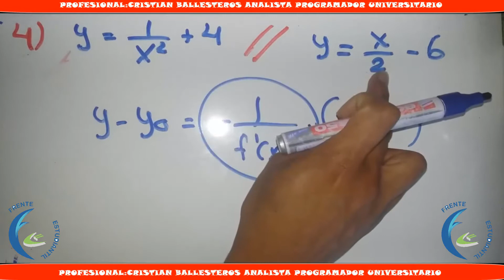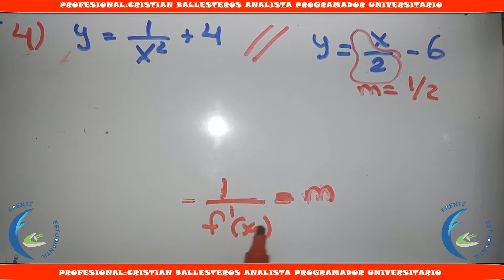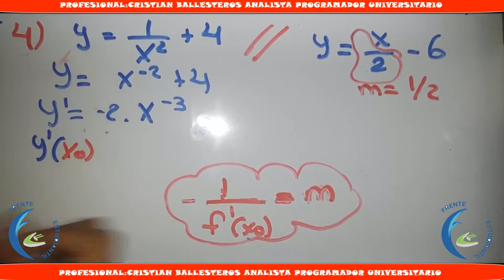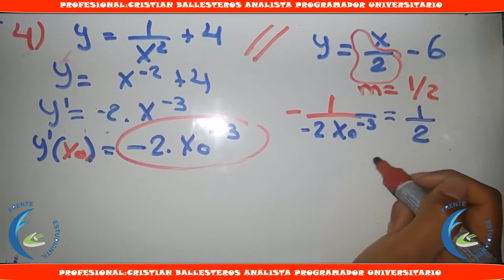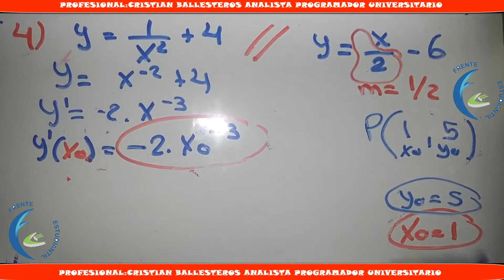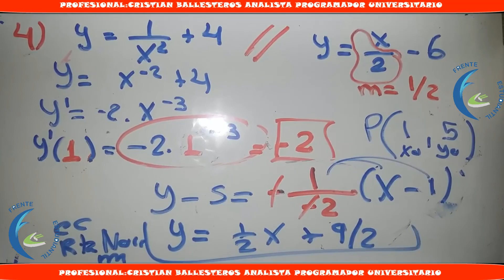ecuacion de la recta tangente a una curva paralela a otra curva Ejemplo 4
ECUACION DE LA RECTA TANGENTE A UNA CURVA PARALELA A OTRA CURVA   PUNTO4